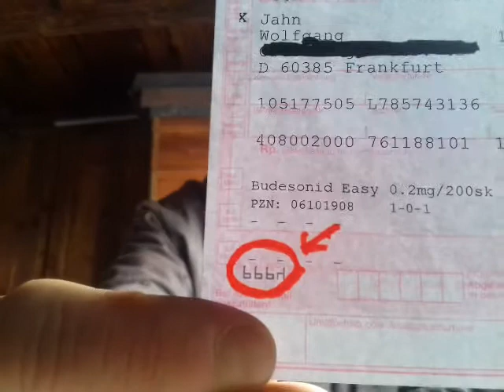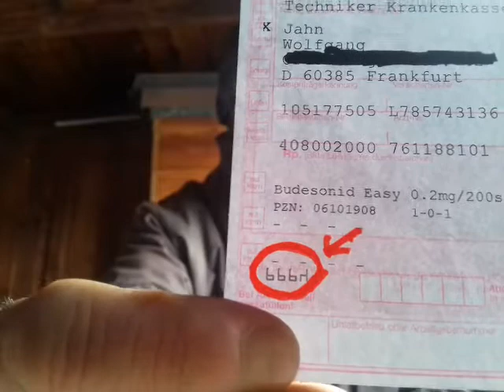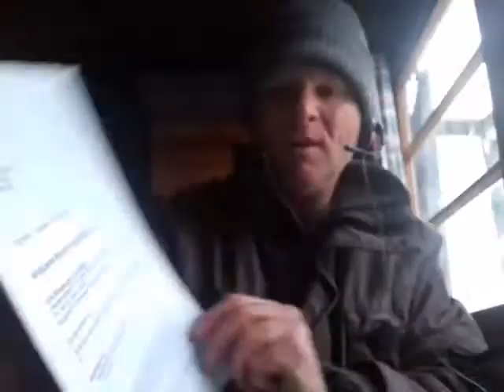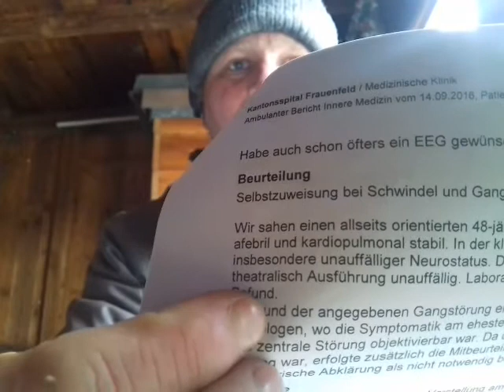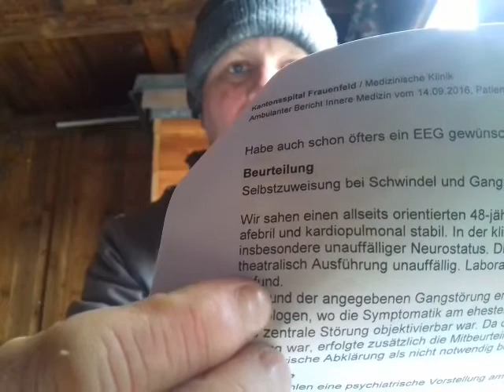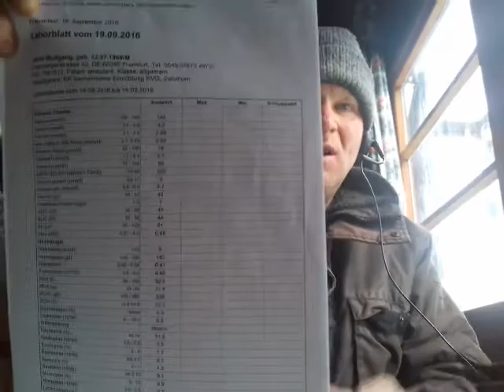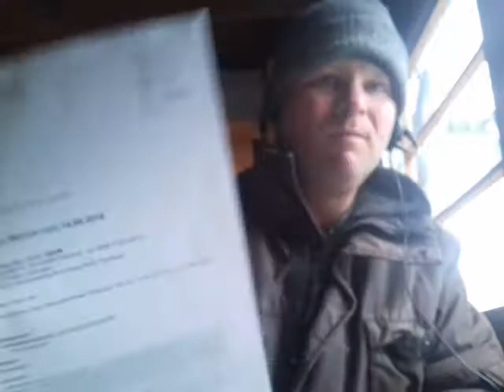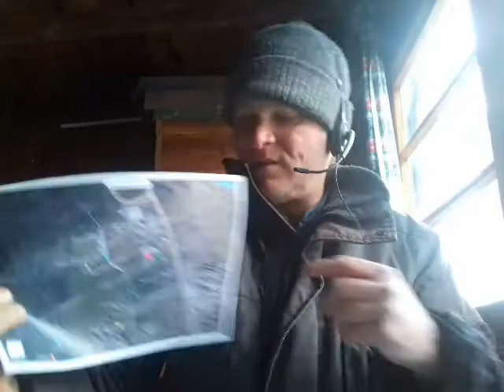Bike Tour In Hell (Part1)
In September 2016 I tried to escape from torture program in my apartment.
I took my bike and went to Switzerland. In order to check out what my chances are there?
 For my surprise it was no difference there. Shooting with Scalar Weapons was even more. When I reached the soil of Switzerland a crazy hunt was started.